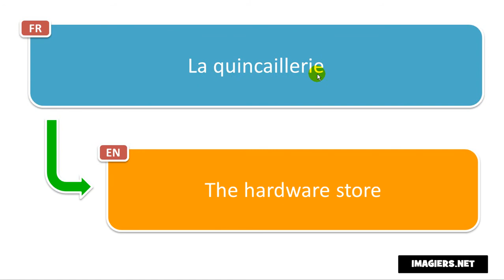Come si pronuncia La quincaillerie